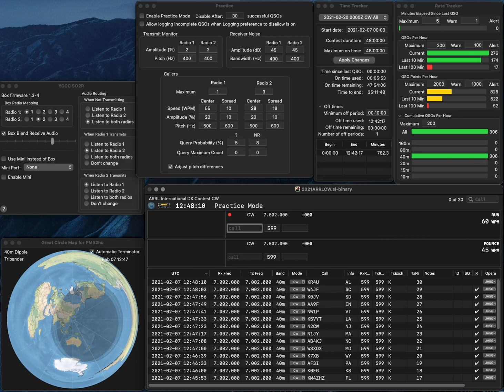20210207 highspeed practice for ARRLCW